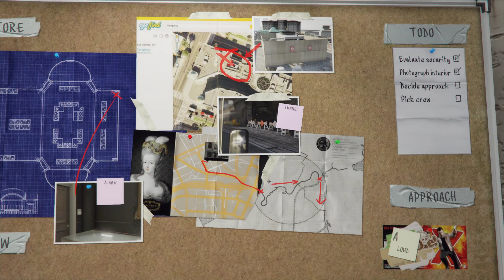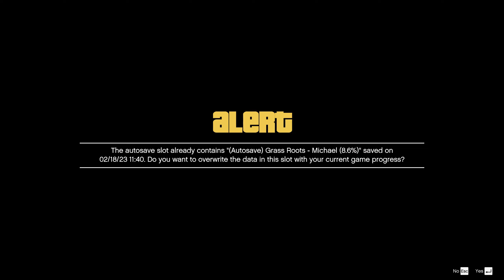Grand Theft Auto V - Redux Mod 2K-1440p - Jewellery Shop Heist